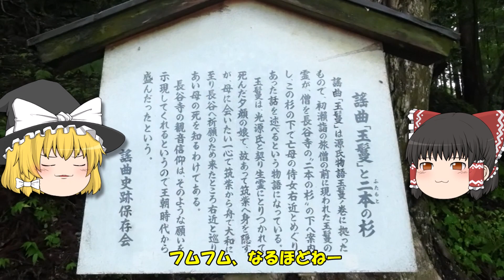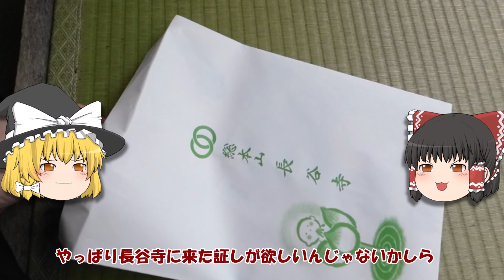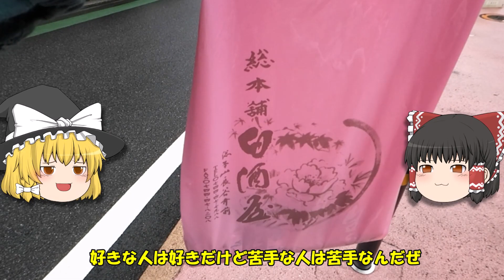【ゆっくりVLOG】あじさい咲き乱れる奈良長谷寺へ行ってきた！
うp主のVLOGを霊夢と魔理沙が観ておしゃべりする動画です

動画内使用音楽
FREE BGM DOVA-SYNDROME